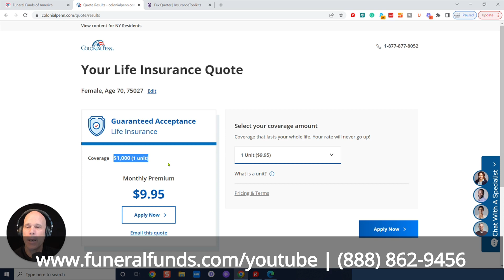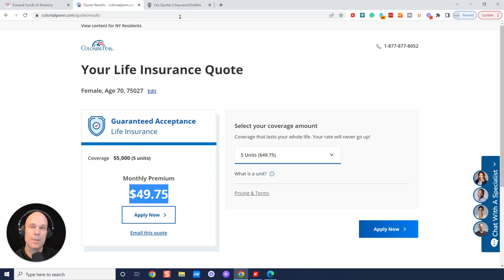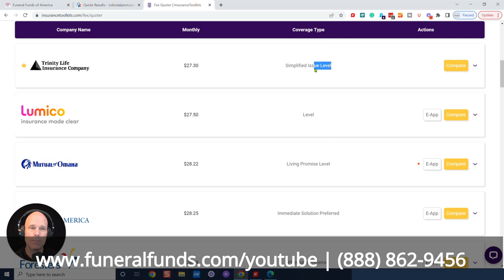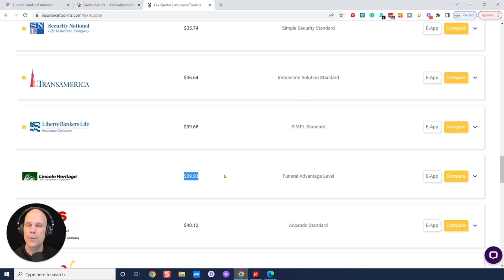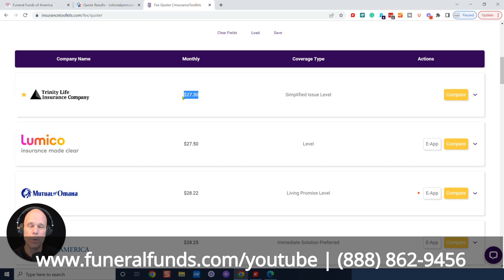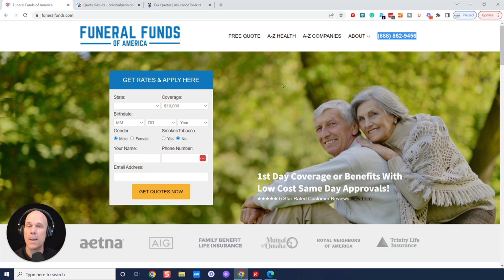Female Age 70 Pricing for $5,000 Burial, Cremation, Final Expense or Whole Life Insurance